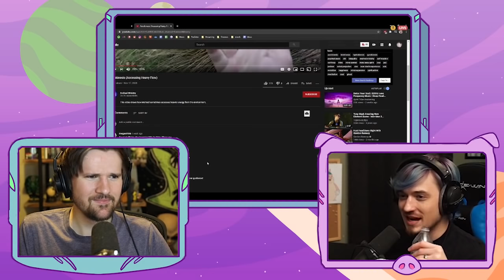This YouTuber Thinks He Can Control The Wind